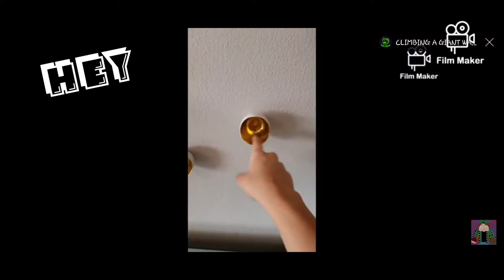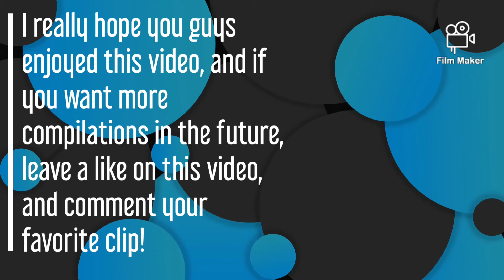BEST OF JADE BLADE 2020-2021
Today is the anniversary of my first ever video on YouTube so here is is a compilation the funniest clips from my videos from the first to the last video! This features Layla, Logan, Mary, Zaiden, Graceanne, and even my mom! I hope you enjoy!